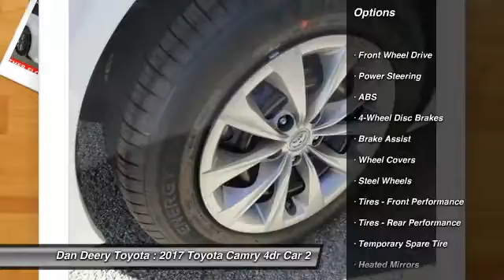2017 Toyota Camry Cedar Falls IA TC25963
2017 Toyota Camry LE

There's no substitute for a Toyota! Come to Dan Deery Toyota! You'll be hard pressed to find a better car than this superb-looking 2017 Toyota Camry. Need a fuel-efficient car with rock-solid reliability? This dependable Camry LE will do the trick in style!  Serving the Cedar Valley Area for 3 Generations as one of MIDWEST'S LARGEST DEALER GROUPS including Cedar Rapids, Dubuque, Iowa City, Des Moines, West Des Moines, Davenport, Clinton, Urbandale, Marion, Marshalltown, Mason City, Fort Dodge, Ankeny, Waterloo, Ames, Burlington, Quad Cities, Waukee, Johnston & Muscatine.